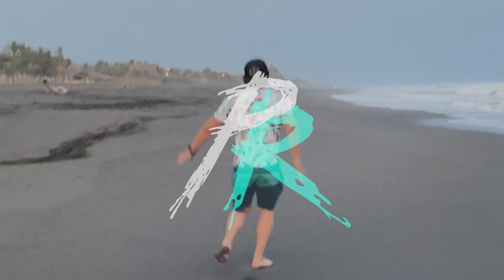FILMMAKER REACTS- [FIRST LISTEN] BTS Black Swan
Hey friends! I posted a The Kid Laroi, Jung Kook, Central Cee- Too Much video and it was blocked. It's currently being disputed to get it back. We'll hang out again soon!

FILMMAKER REACTS never before seen BTS- Black Swan music video.